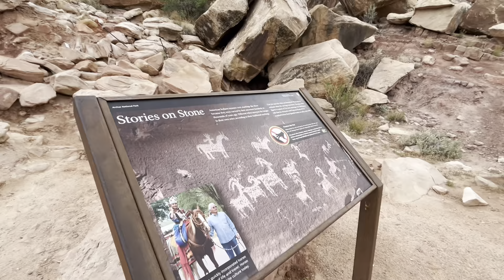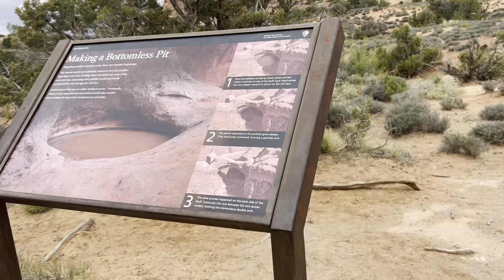Scrambled Cleggs Hike Delicate Arch 2024